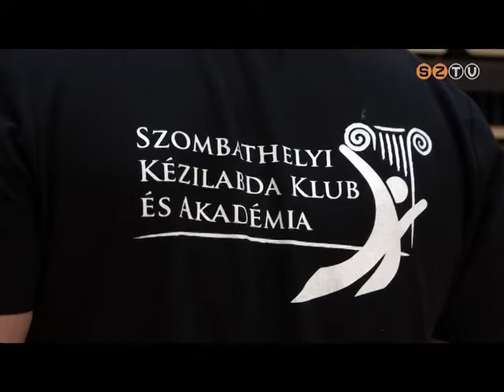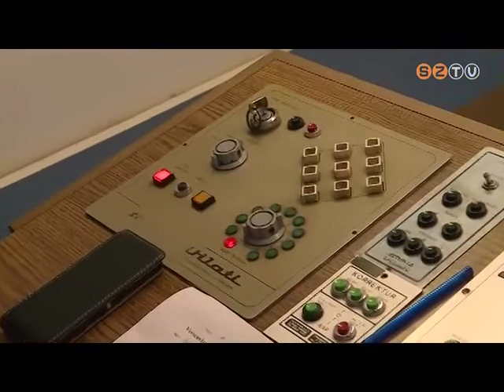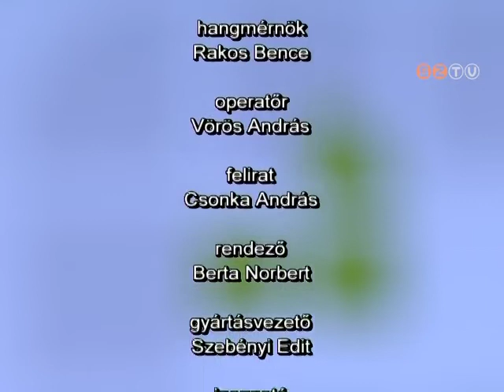Aréna - 2019. július 22.